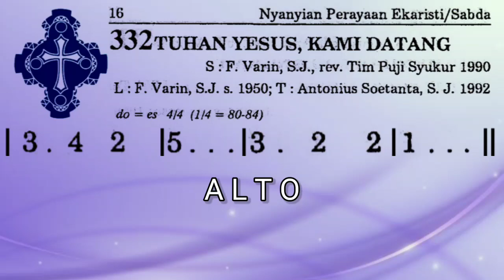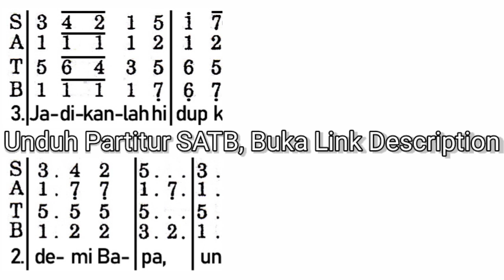Tuhan Yesus, Kami Datang (PS 332 - ALTO)